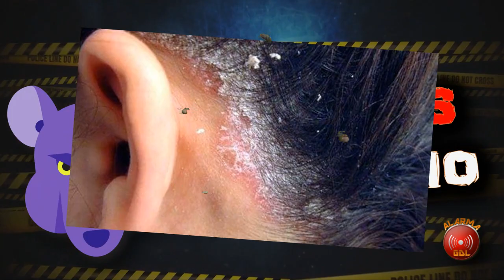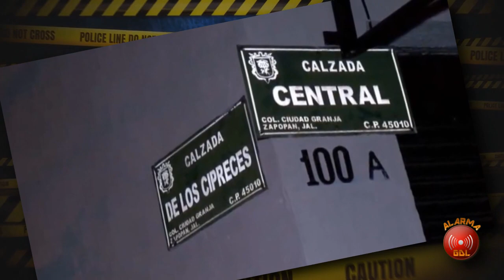Realizan homenaje póstumo a perrito de bomberos de Jalisco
- Localizan 4 encobijados en las últimas horas en la ZMG
- Dos muertitos y un lesionado de aparatoso choque en Periferico

Esto y más en AlarmaGDL con @Royer Avalos